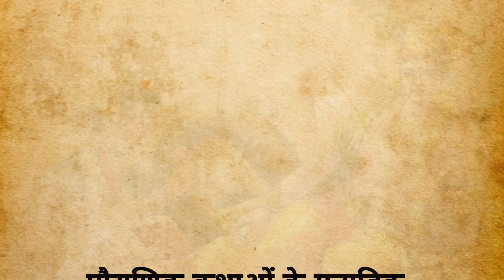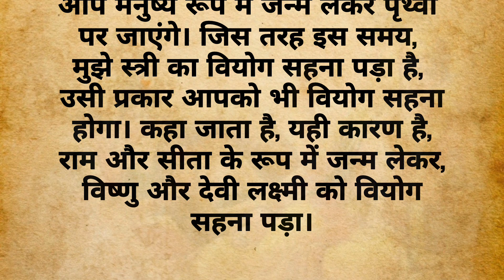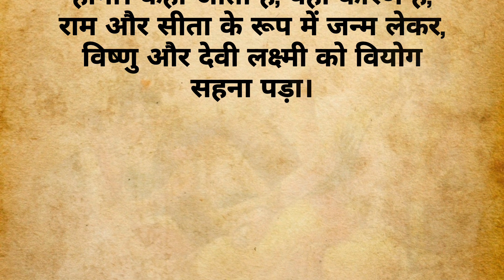श्री हरि ने दिया नारद मुनि को बंदर का रूप | Dharma Sanskriti